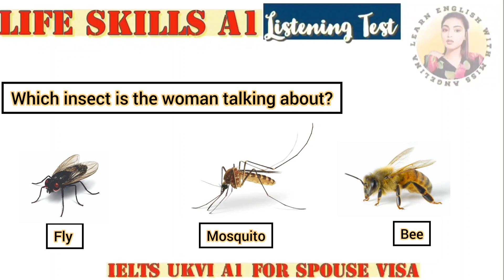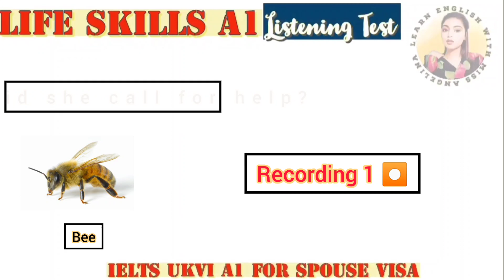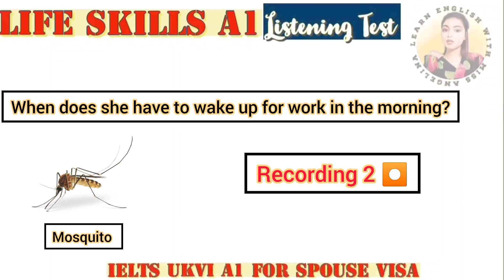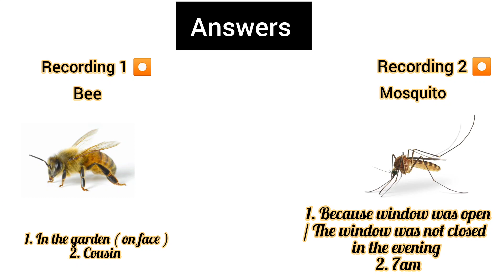IELTS A1 Life Skills Listening || 2023|| New Practice Test 48 || IELTS A1 Life Skills Listening Q& A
IELTS A1 Life Skills Listening Practice Test with Answers and real pattern.
Latest Recordings
Latest Topics
New Recordings 2022, Recent Recordings in IELTS A1 Life Skills Listening Test

What insect is the woman talking about?
1) Fly 2) Mosquito 3) Bee

Phase  2B

Where was the woman stung by the Bee?
Who did she call for help?
Why are there so many mosquitoes in the room ?
When does she have to wake up for work in the morning?